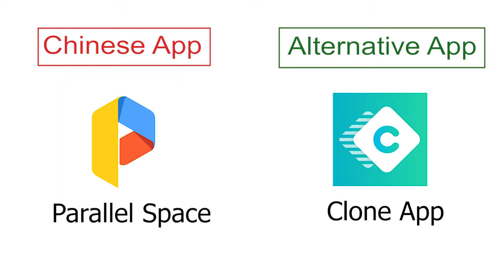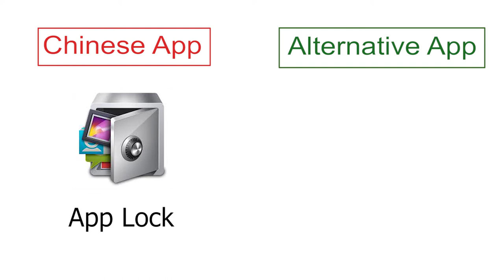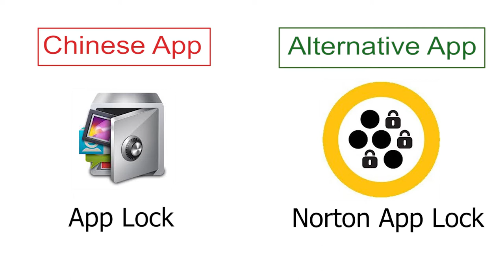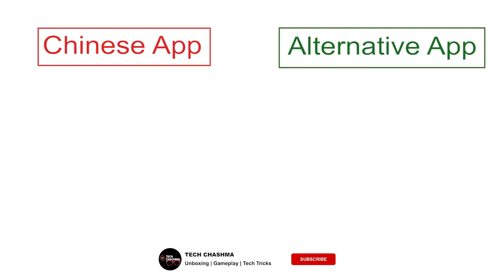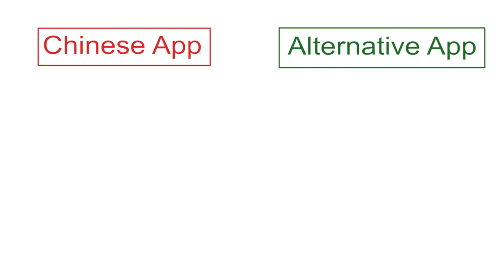Best & Safe Chinese Apps Alternatives : Tiktok, SHAREit, UC Browser, Cam Scanner, Video Editing etc.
Hi Dosto, is video mein maine aapse baat karne wala hu Best & Safe Chinese Apps Alternative ke baare mein. Yaha humne baat ki hai TikTok, Cam Scanner, UC Browser, WeChat, ShareIt, Xender jaisi apps ke Alternatives ke baare mein. Mujhe umeed hai ki aapko yeh video pasand aayegi.

Full 59 Chinese Apps Ban List:
1. TikTok
2. Shareit
3. Kwai
4. UC Browser
5. Baidu map
6. Shein
7. Clash of Kings
8. DU battery saver
9. Helo
10. Likee
11. YouCam makeup
12. Mi Community
13. CM Browers
14. Virus Cleaner
15. APUS Browser
16. ROMWE
17. Club Factory
18. Newsdog
19. Beutry Plus
20. WeChat
21. UC News
22. QQ Mail
23. Weibo
24. Xender
25. QQ Music
26. QQ Newsfeed
27. Bigo Live
28. SelfieCity
29. Mail Mast
30. Parallel Space
31. Mi Video Call – Xiaomi
32. WeSync
33. ES File Explorer
34. Viva Video – QU Video Inc
35. Meitu
36. Vigo Video
37. New Video Status
38. DU Recorder
39. Vault- Hide
40. Cache Cleaner DU App studio
41. DU Cleaner
42. DU Browser
43. Hago Play With New Friends
44. Cam Scanner
45. Clean Master – Cheetah Mobile
46. Wonder Camera
47. Photo Wonder
48. QQ Player
49. We Meet
50. Sweet Selfie
51. Baidu
52. Vmate
53. QQ International
54. QQ Security Center
55. QQ Launcher
56. U Video
57. V fly Status Video
58. Mobile Legends
59. DU Privacy

About This Channel:"TECH KNOWHOLIC" This is a TECH LIFESTYLE channel, where I share my interests about TECH and it focus on UNBOXING | REVIEW | GAMEPLAY | TIPS & TRICKS and Lot more is on the WAY